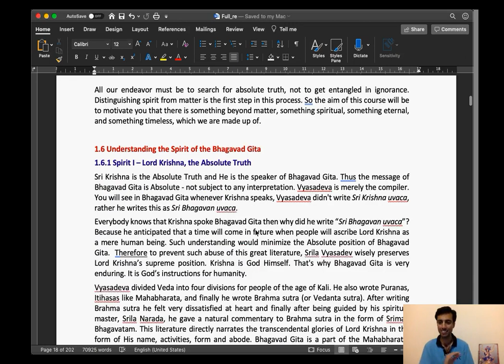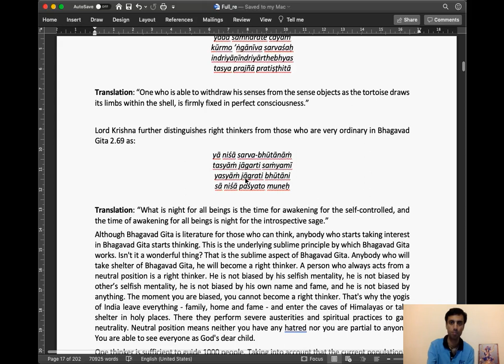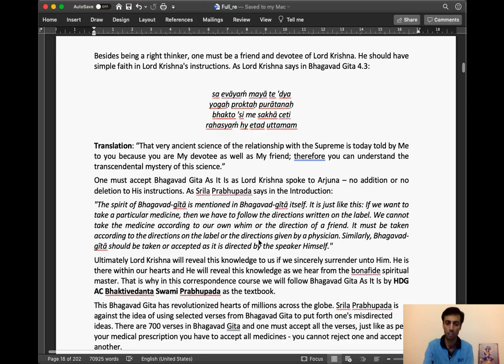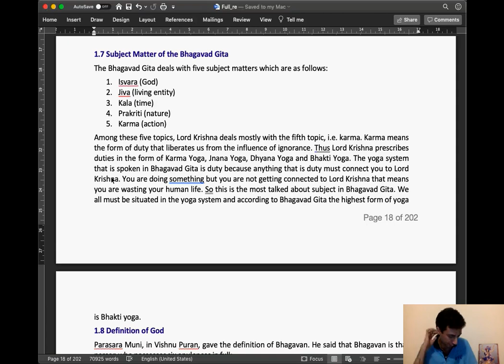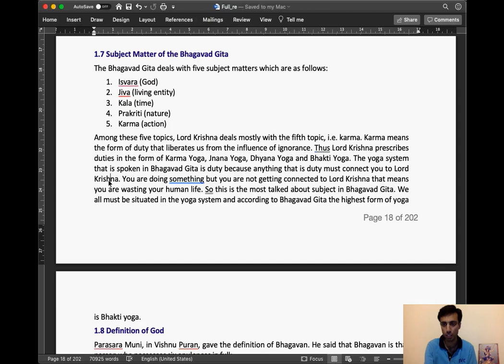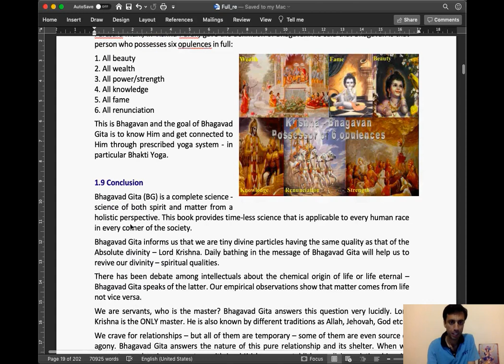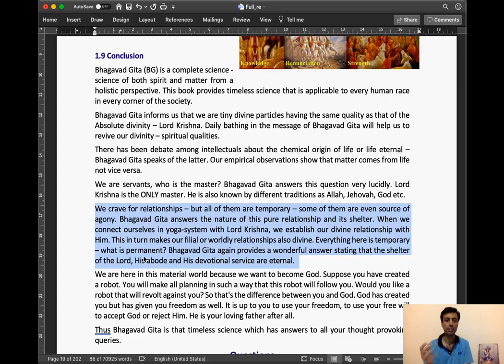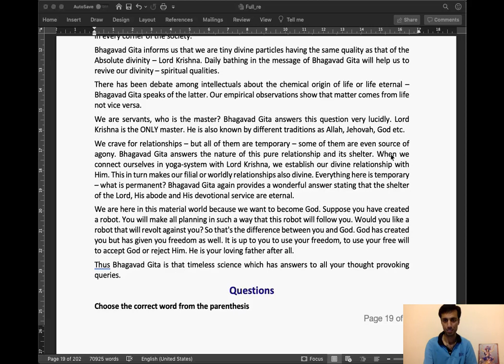Lesson 1 Part 11 by IIT Kanpur Professor | Bhagavad Gita Lecture Series | Introduction to Geeta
Conference call on 15/5/20